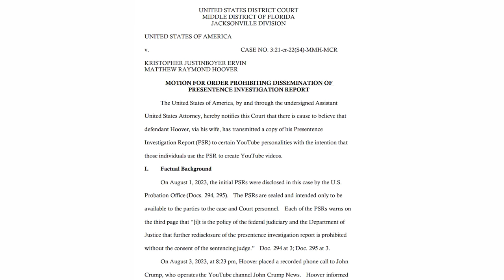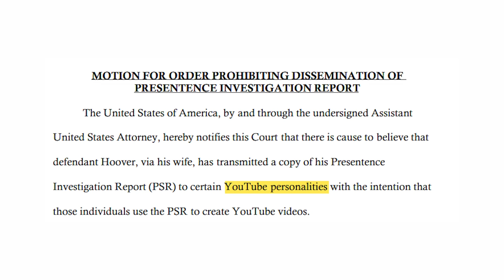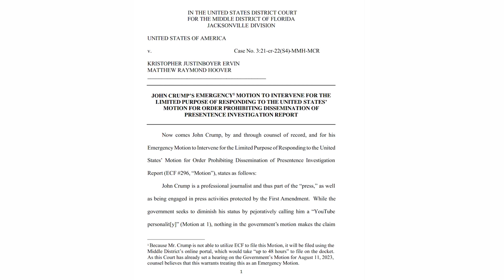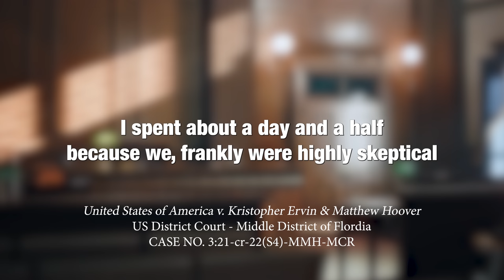GOA Fights For The 1st AND 2nd Amendment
Today on the Minuteman Moment, Ben details the current situation between John Crump, a reporter for AmmoLand news and OAN Contributor, and his coverage of the CRS Firearms case being placed under a gag order by an overzealous federal prosecutor.

Luckily, GOA was able to step in with our lawyers and appeal this wild infringement of a journalist's first amendment rights, resulting in the DOJ dropping the order.